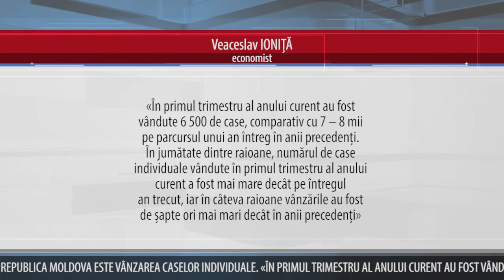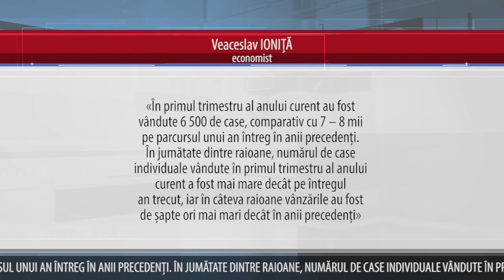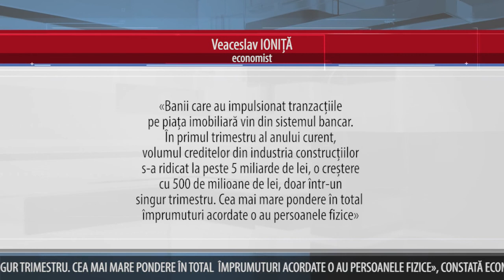CREȘTEREA PIEȚEI IMOBILIARE, BAZATĂ PE CHIȘINĂU